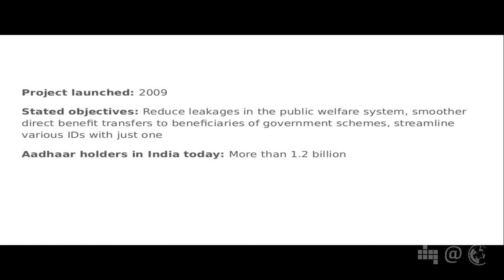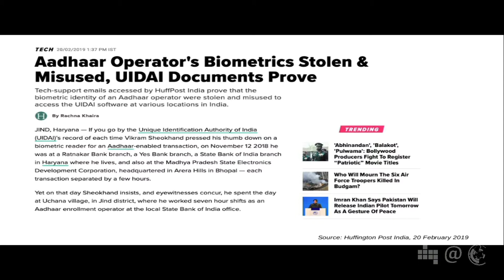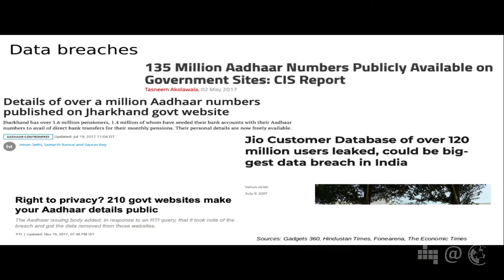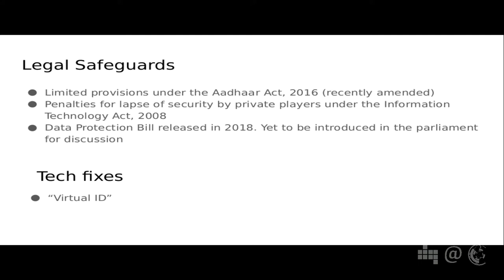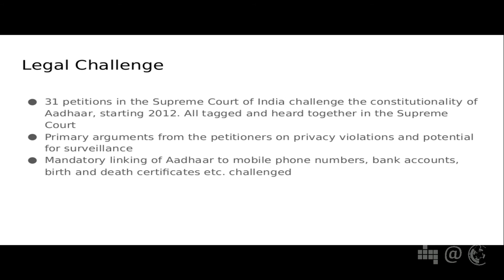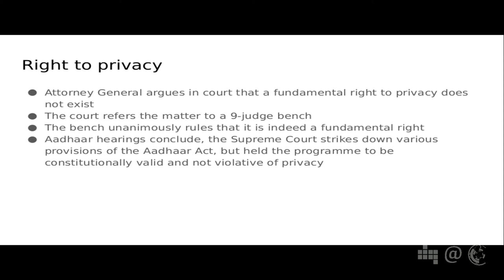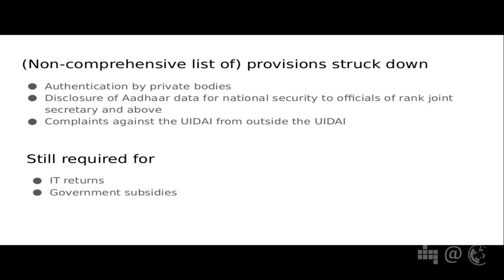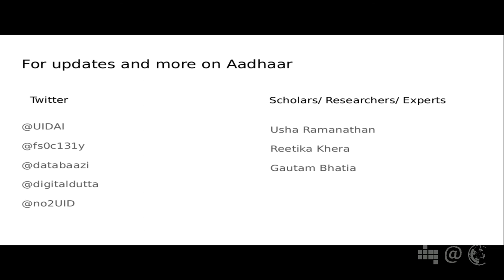Aadhaar and Privacy in India | Kim Arora | 80. Netzpolitischer Abend